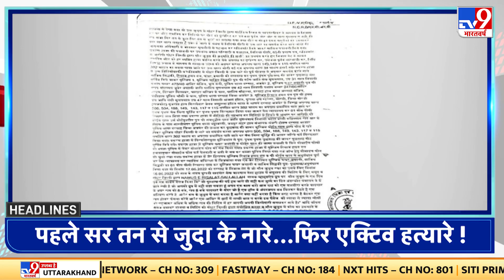Top Headlines आज की ताजा खबर | Rahul Gandhi | Smriti Irani | Sri Nagar Hijab Row | Jaishankar